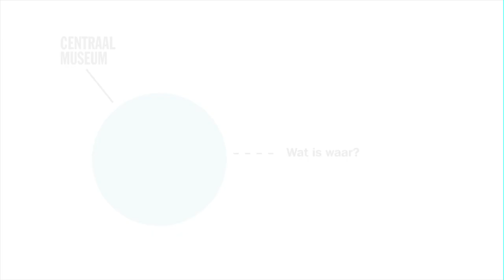Abraham Bloemaert: welk verhaal schilderde hij hier?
Lang geleden, in de Gouden Eeuw, werkte Abraham Bloemaert in Utrecht. Hij was een echte meesterschilder. In zijn tijd begrepen mensen de schilderijen moeiteloos; de mythologische en religieuze verhalen kende iedereen. Voor kinderen van nu - en ook voor veel volwassenen - zijn die verhalen minder vanzelfsprekend. Kunnen jullie ontdekken welk verhaal waar is?

Deze animatie is gemaakt voor de smartphone-familietour van het Centraal Museum.

Video: Kris van Veen